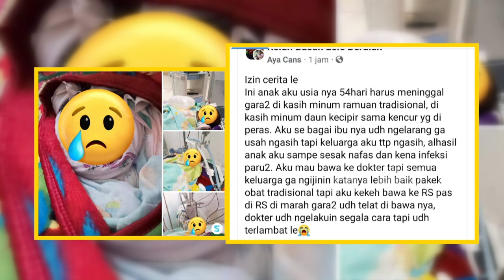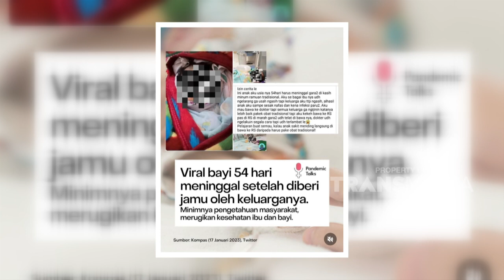Kasus Yang Dialami Zoe Menurut Pandangan Psikolog | IBU PINTAR (21/1/23) P1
IBU PINTAR